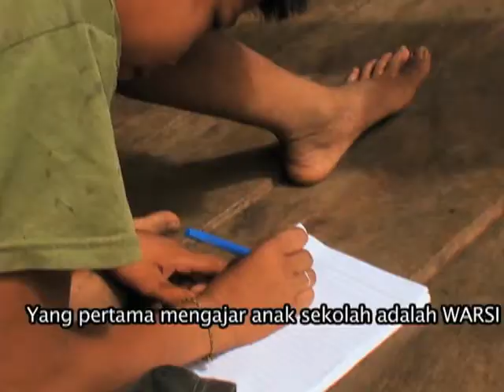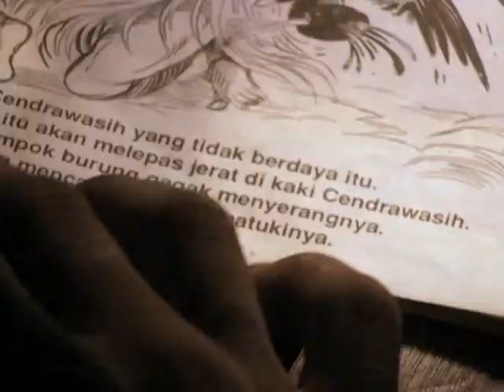Indonesian Documentary Highlights Tribes Fighting Developers and Conservationists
"Guru Rimba" is about a school in a remote rainforest in Indonesia.  The documentary highlights how education is helping indigenous people to stand up for their rights. The students are confronting both the developers who want to cut down their tribe's forests and the conservationists opposed to tribal foraging, hunting and fishing practices.